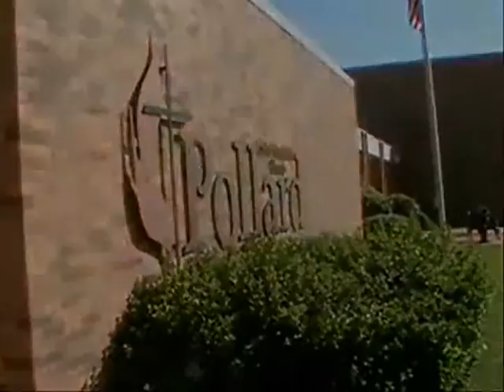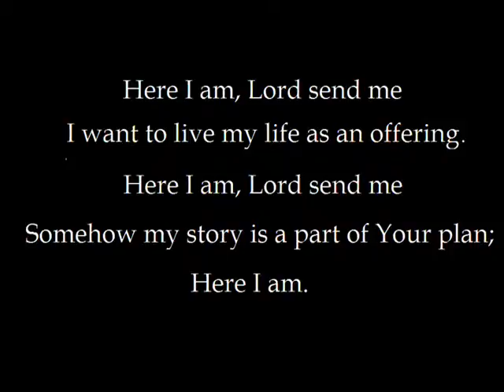LIVING IN OUR GIVING Faithfulness in Hospitality of God EPISODE 4.wmv